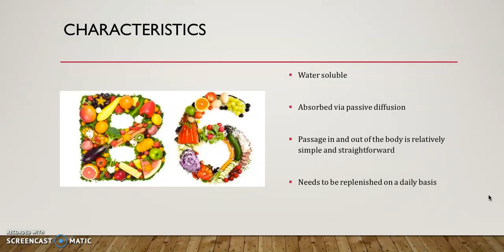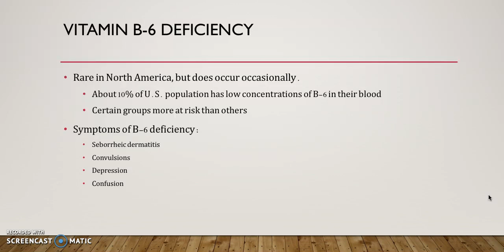Vitamin B-6 Presentation